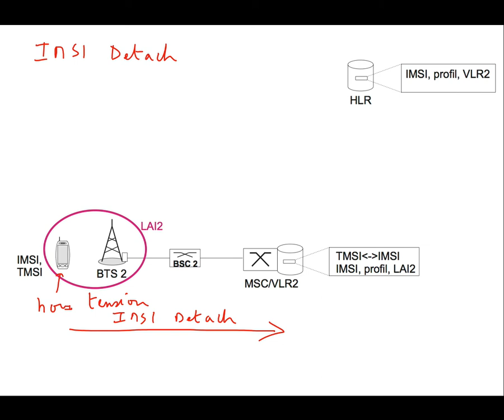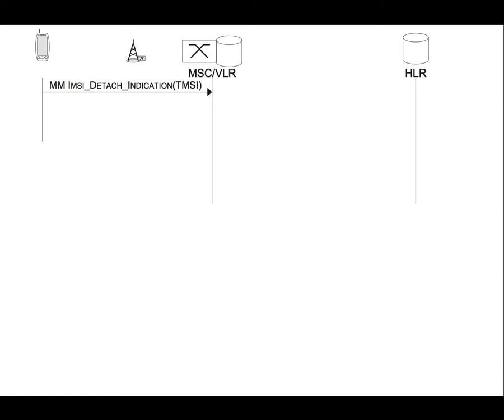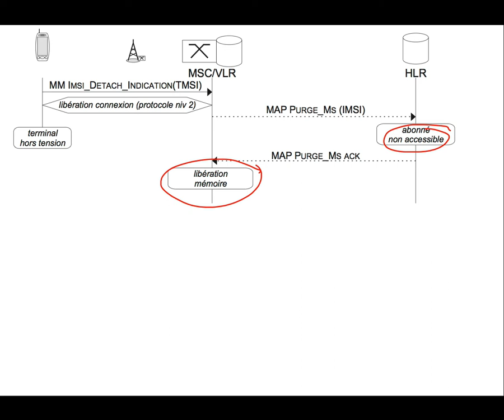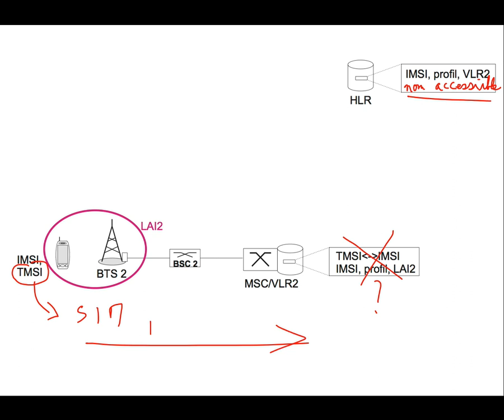44. Réseaux cellulaires : mise hors tension d'un terminal